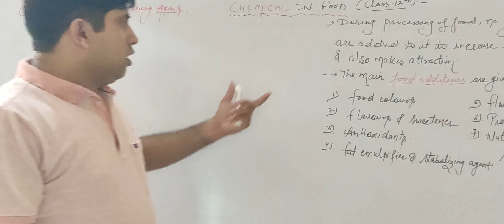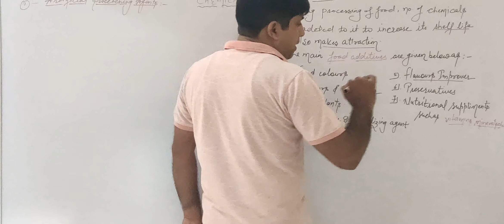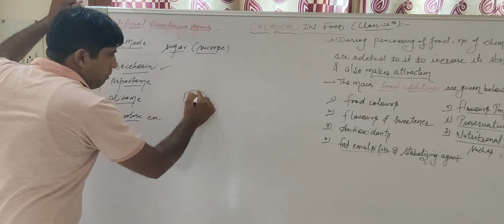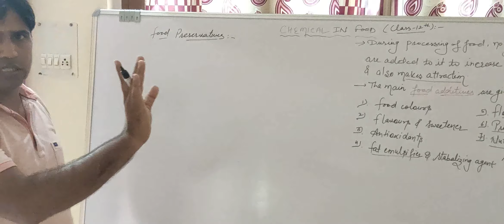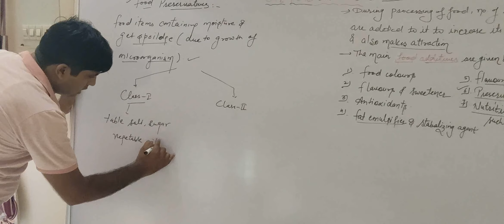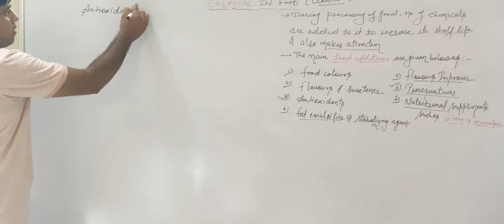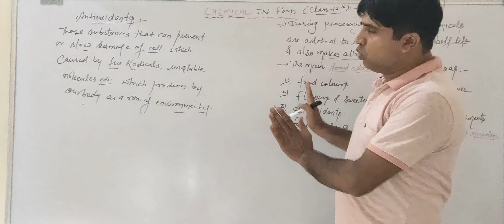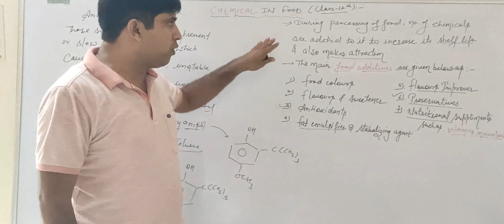Chemical in food class-12th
Daljeet sir